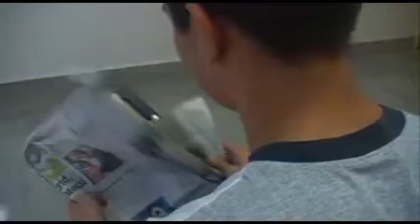El Clavo (Ejercicio Dirección)